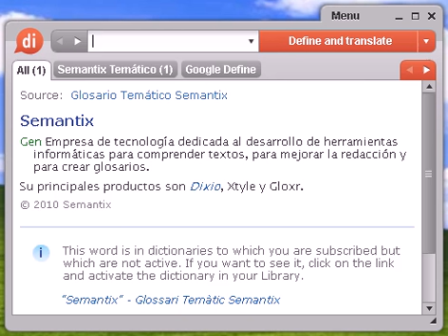Definición de controvertido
controvertido, diccionario, definición, significado, español, castellano, dixio